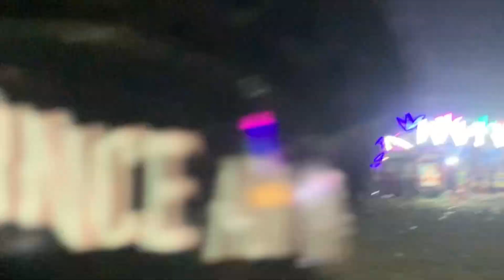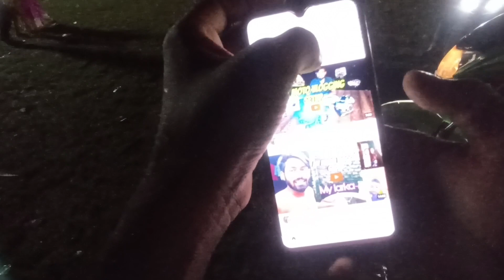Mithipur Mela reaction video | meet-up video | public reaction